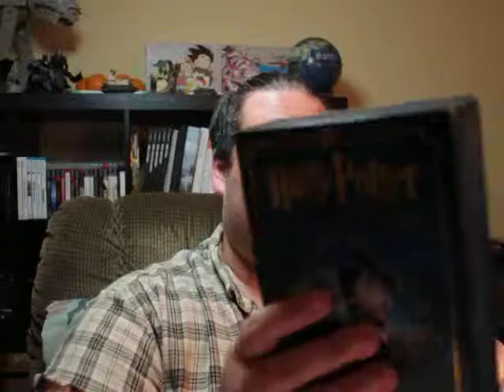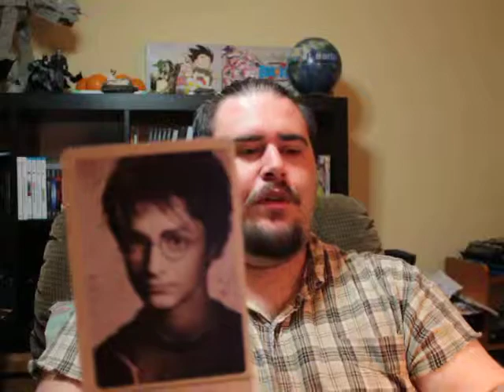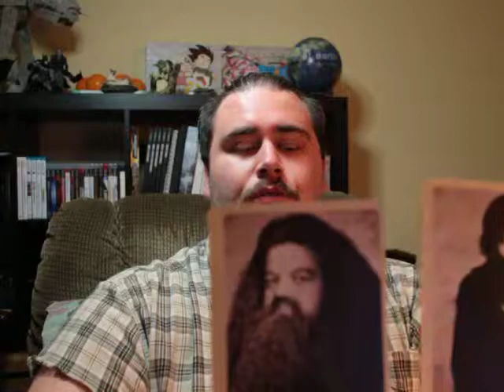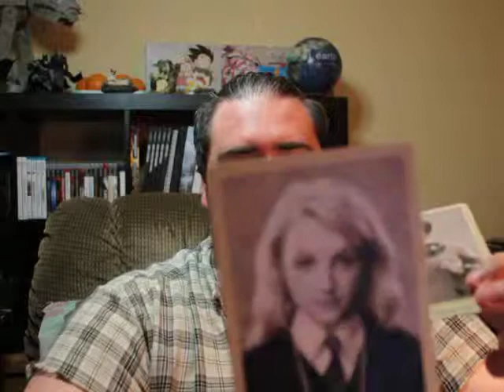Bluray Spotlight: The Harry Potter Bluray Collection Ultimate Edition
Taking a look at my Harry Potter collection, explaining my personal feelings about why I prefer the Ultimate Editions over the Huge Wizards Collection. Also a quick side tale about my personal experience of discovery with the Harry Potter Universe.